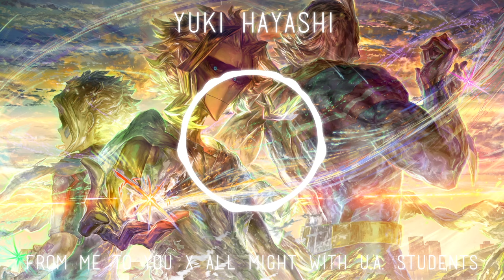From Me To You x All Might With U.A. Students - My Hero Academia